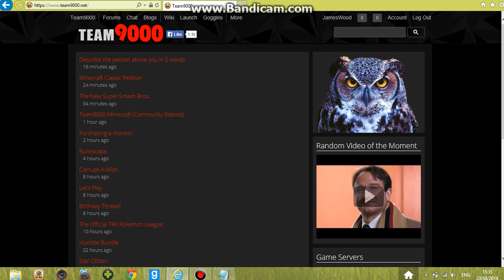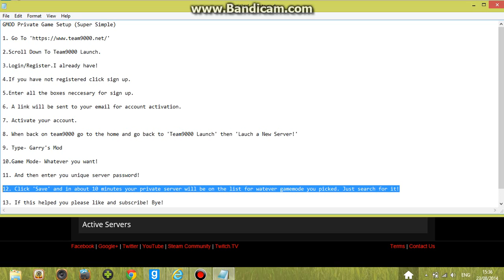How To Setup A Garry's Mod Private Server (Fast & Easy)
Hello And Welcome to This Easy Tutorial!